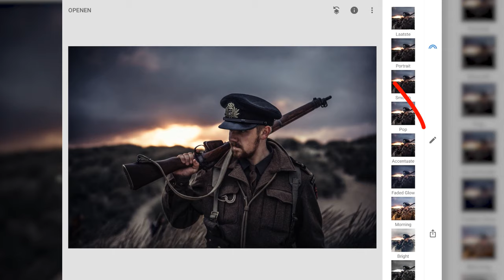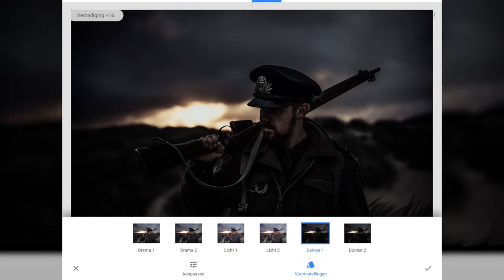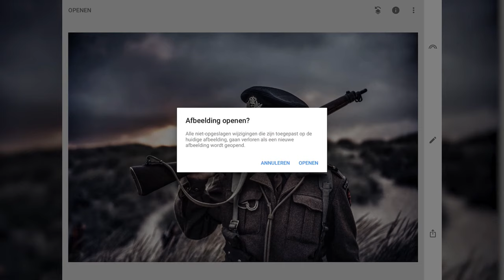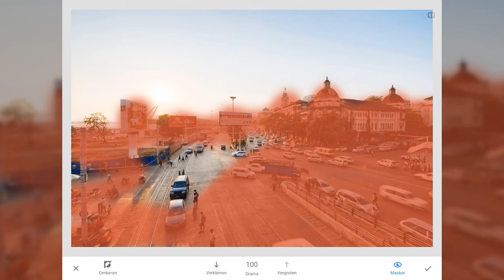Het drama-filter (Snapseed)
Snapseed biedt met het drama-filter een uniek filter om contrast in een foto te brengen. Het werkt anders dan gewoon contrast.

In deze film laat ik je zien hoe dat werkt. Ik vertel je de ins en outs. En laat je ook zien wat de valkuilen zijn.